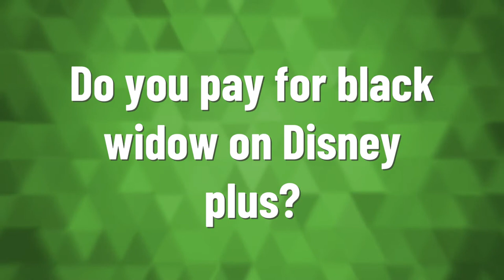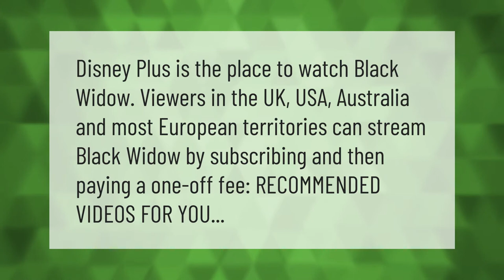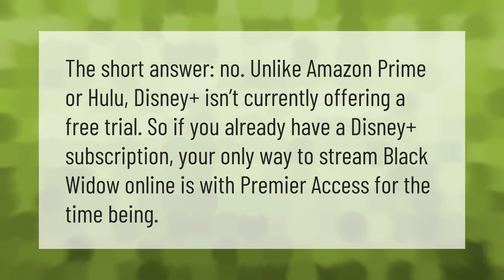When can I watch Black Widow for free on Disney plus?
00:00 - When can I watch Black Widow for free on Disney plus?
00:42 - Do you pay for black widow on Disney plus?
01:08 - Why isn't Black Widow on Disney+?
01:37 - Is Black Widow free on Disney plus?

Laura S. Harris (2021, July 9.) When can I watch Black Widow for free on Disney plus?
    AskAbout.video/articles/When-can-I-watch-Black-Widow-for-free-on-Disney-plus-257997